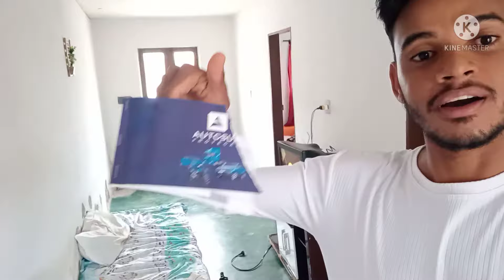QUAIS OS GASTOS QUE TIVE COM O CARRO